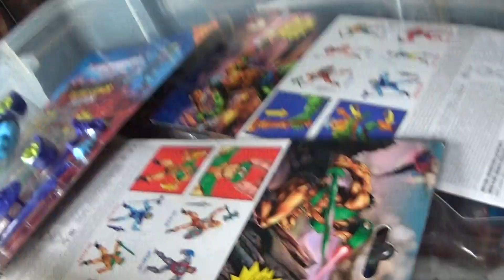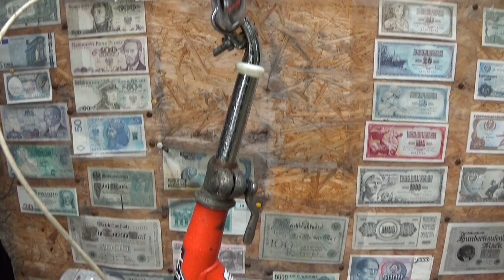Masters Origins Wave 1 - 5 Zeugen der Vergangenheit Teil 5 He Man New Adventures Regenchaos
Hallo Sammlerfreunde,

wieder einmal hat uns der Regen und das schlechte Wetter einen Stich durch die Rechnung gemacht.

Wir planen zwei grosse Sendungen :

1.  Ein grosses Masters Origins Spezial in der alle Figuren der Wave 1 - 5 gezeigt werden zusammen mit allen Fahrzeugen und Tigern

2.  Zeugen der Vergangenheit  Teil  5  Eine weitere Reise i die Vergangenheit mit viele Sachen aus den 60s - 80s

Sobald es mal wieder gutes Wetter gibt werden die Dreharbeiten weitergehen

Thomas